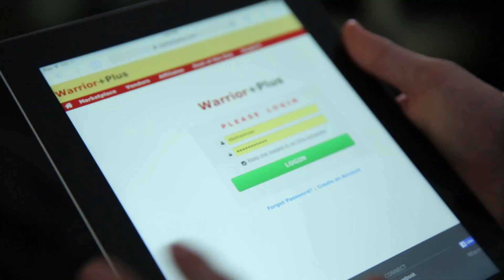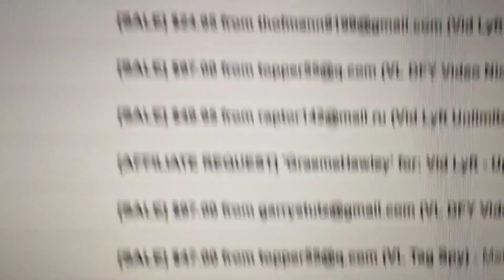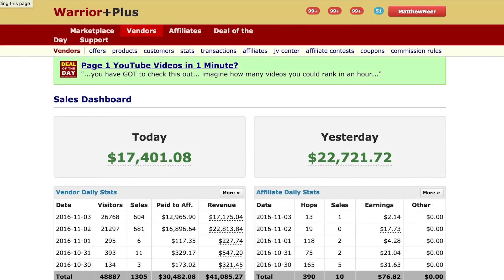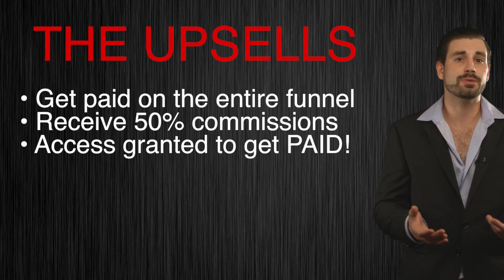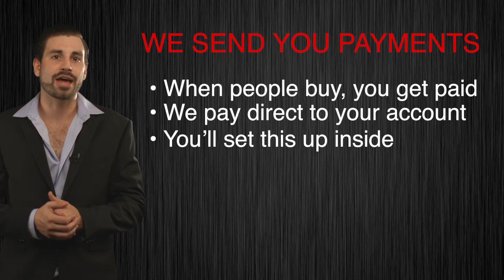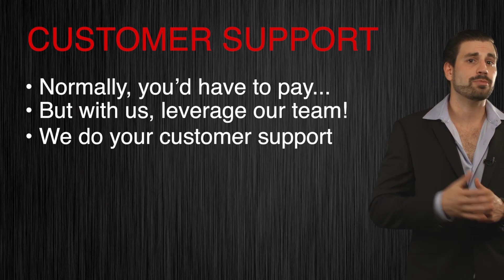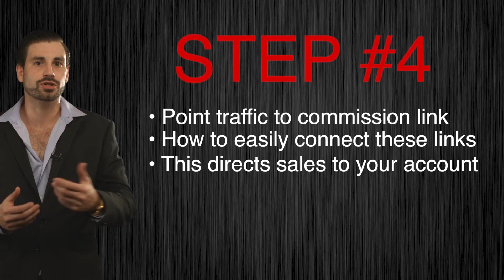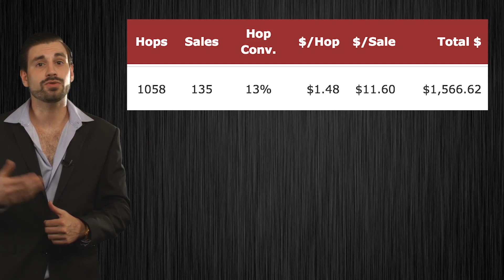How To Make Money Online Affiliate Markeitng - Done For You System Automatically Closes Sales 4 You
make money online affiliate marketing, work from home online,
Brand-new traffic getting software
100% newbie-friendly
No design or coding skills required
Create your first campaign in just 3 steps (takes less than 10 minutes)
Get FREE traffic in any niche
Works for building a list
Make $233 per day with this traffic
Run multiple campaigns and scale up as big as you want
If you’re not making money on a daily basis, it’s probably because you’re not getting enough traffic…
...or the traffic you’re getting just isn’t good traffic.

(Sadly, a lot of the traffic methods and software tools out there work, but the traffic they get just won’t convert for most offers)
If You’re Tired Of Opening Up PayPal To See A BIG FAT $0 Staring Back At You, You Need To Do Something Different...